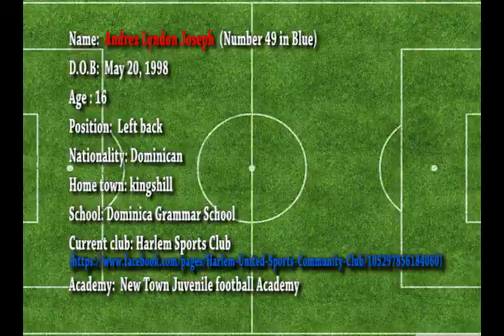Andrez Lyndon joseph Game 1 Number 49 in Blue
Player Promo Video